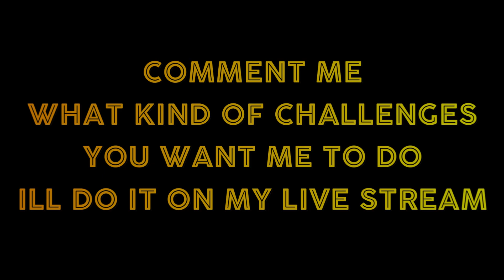L Challenge in 8 Ball Pool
For Legal Cheap CASH/Coins/Promo Offers Directly Via Unique id

✪ 》 Socials  《 ✪

➠ Skype : iloveiphone07

Deepak8BallPool deepak8bp